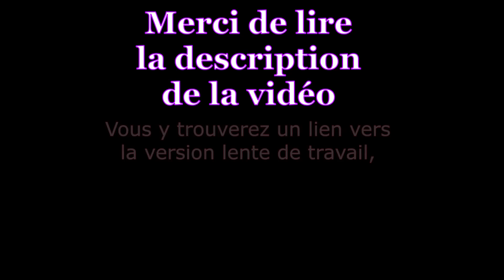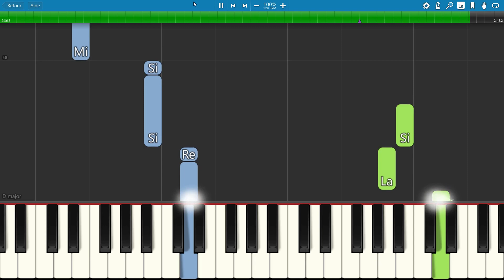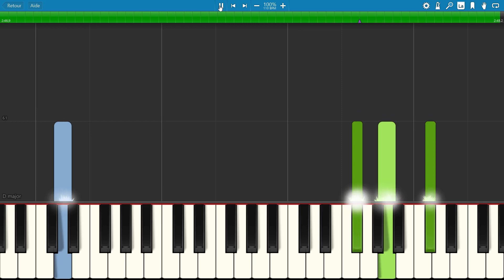GENTLEMAN CAMBRIOLEUR, Jacques Dutronc, Piano Tutorial avec Partition Gratuite (pdf)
"Gentleman cambrioleur" est une chanson interprétée par Jacques Dutronc, 1975. Les auteurs sont Yves Dessca et Alain Boublil, et Jean-Pierre Bourtayre pour la musique.
🌞  Uniquement pour les abonnés : possibilité de demander une musique ! 😉